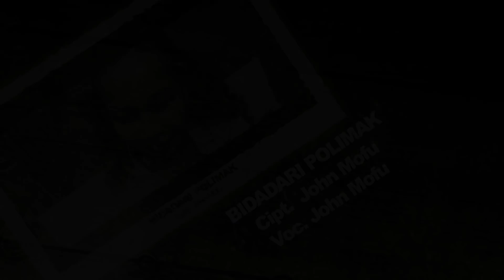John Mofu - BIDADARI POLIMAK ( Official Music Video ) [HD]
BIDADARI POLIMAK

Artis  :  John Mofu

Pencipta  : John Mofu

AKTIFKAN RBT Lagu Bidadari Polimak              By  John Mofu

Untuk keperluan Pembelian Online dapat menghubungi : Rina 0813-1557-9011 (WA)

Dapatkan Kaset VCD nya di Toko Kaset terdekat di Kota anda